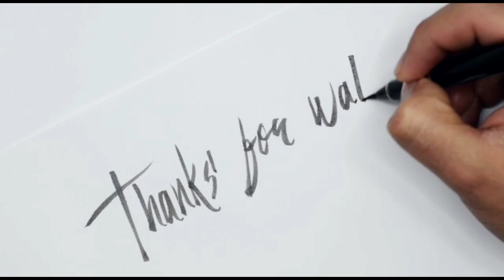Penemuan yang mengejutkan!! Menemukan Emas di dalam bongkahan batu besar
Hai sobat granules di kesempatan kali ini saya berpetualng mecari emas yang terdapat di dalm batu. Jadi di video kali ini saya menemukan emas di dalam bongkahan batu besar

SUMBER EMAS.
PENGGALIAN MATERIAL EMAS DI PINGGIR SUNGAI.
Hasilnya Di Luar Dugaan.
gunung emas.
bukit emas.
penambang emas tradisional.
penambang emas ilegal.
tambang emas ilegal kalimantan.
penggalian emas.
penggalian emas bungbulang.
penggalian emas di papua.
tambang emas di papua milik siapa.

 semoga dengan cainell ini bisa menghibur teman-teman semuanya